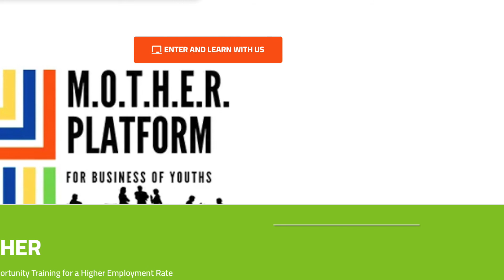Introduction to New Skills for next generations of young entrepreneurs in the EU/labour market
Introductory video of course n. 1 of M.O.T.H.E.R. Social Platform for business of youths:
-New Skills for next generations of young entrepreneurs in the EU/labour market